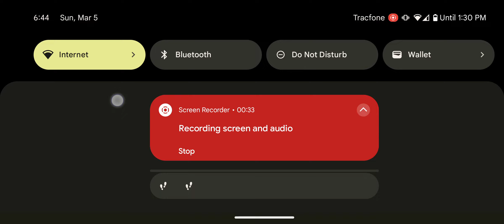DC100 BTD6 Overkill sub spam 3/5/23